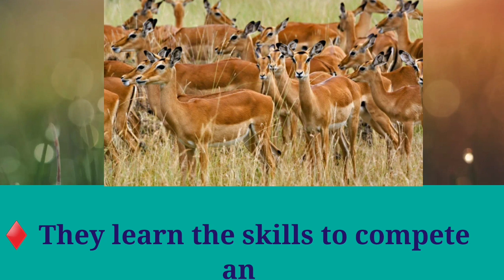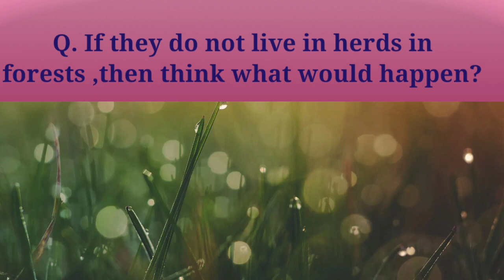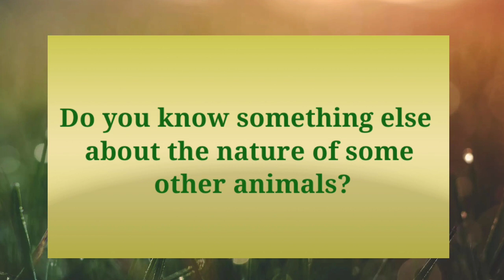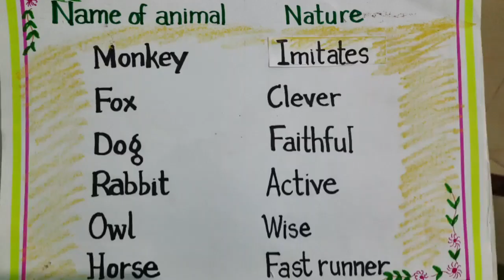Benefit of herding for animals .Shy and fearful animals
Class 4, Lesson 6, Animals and herds (Environment Studies )